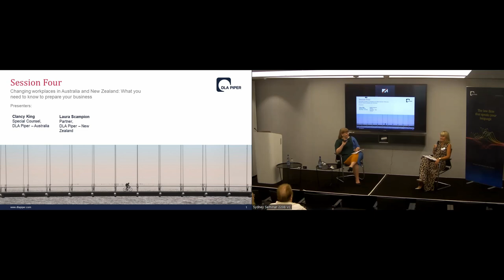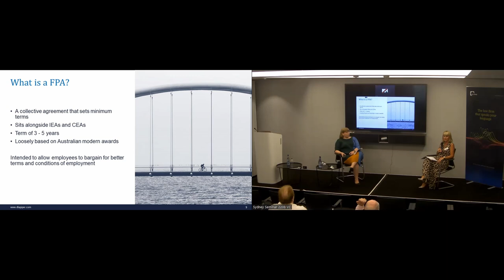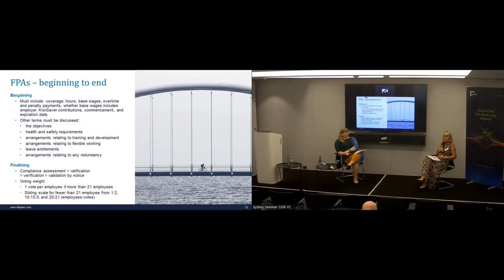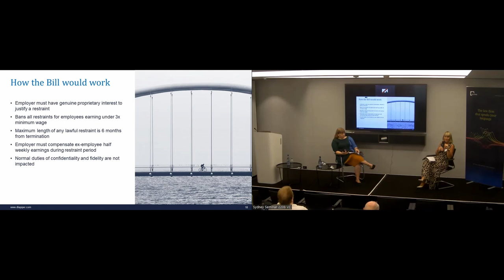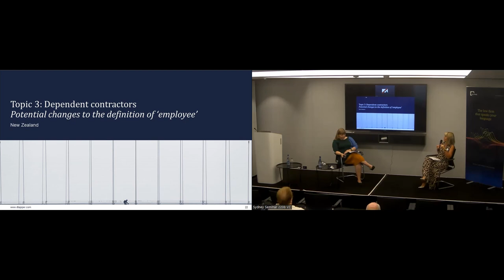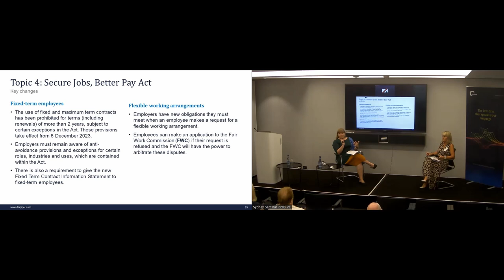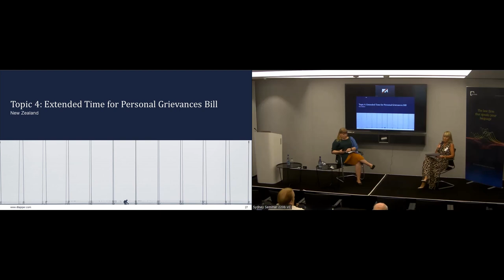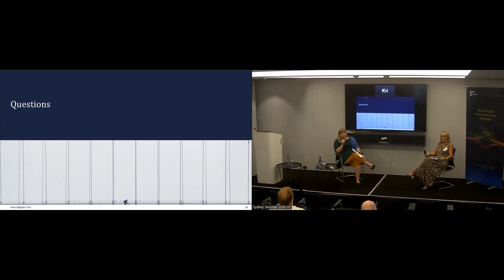Changing workplaces in Australia and New Zealand: What you need to know to prepare your business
Presenters: Clancy King and Laura Scampion
(Sydney)